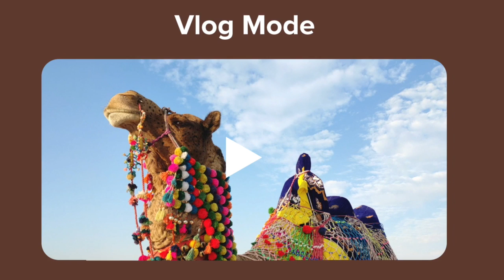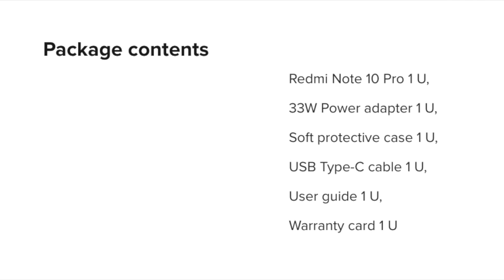Redmi note 10 pro, 6gb/64gb, 6gb/128gb, 8gb/128gb, ₹15,999 upto ₹18,999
Home Delivery | Best Offers | Customizable